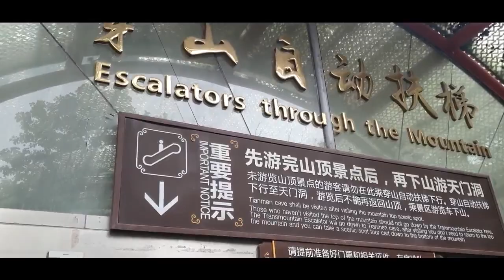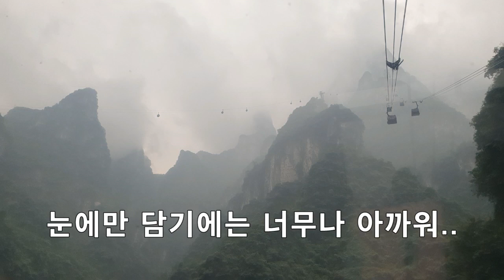장가계 - 천문동- 하늘로 열린 문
장가계의 하이라이트 랜드마크 천문동 입니다.  백세가 넘었어도 장가계를 가보지 못했다면 어린아이와 같다고 하였습니다. 운무속에 드러나는 한폭의 동양화가 눈 가는곳마다 세워져 있는곳 장가계 천문산,,,이곳의 하이라이트는 단연 천문동 입니다.